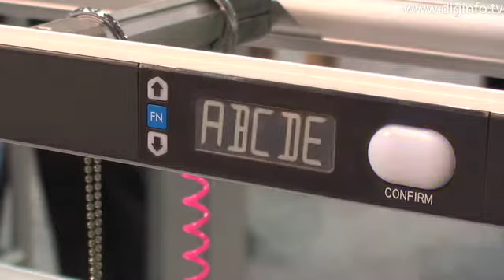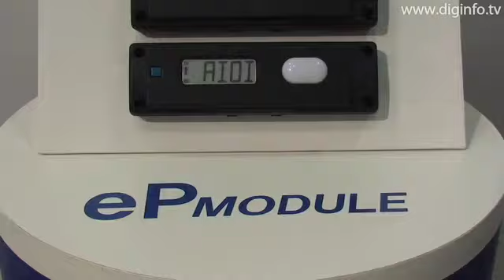ePモジュール : DigInfo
アイオイ・システムの「ePモジュール」は、従来品と比べて大幅な省電力と通信スピードアップを実現したデジタルピッキング表示器です。

表示部分には、従来使用されていた「7セグメントLED」の代わりに「ホワイトペーパー」という新しいデバイスを使用しています。これによってより豊かな表現が可能になり、数字やアルファベットの他に、世界で初めてバーコードの表示を可能としています。書き換え回数は無制限で何度でも使うことができます。また、書き換える時のみ電力を必要とし、電源を切っても表示がホールドされるので、大幅な省電力を実現しています。

アイオイ・システムは、全世界で事業を展開しており、デジタルピッキングシステムは2001年以来、5000を超えるシステムが様々な物流センターに導入されています。

国際物流総合展2008